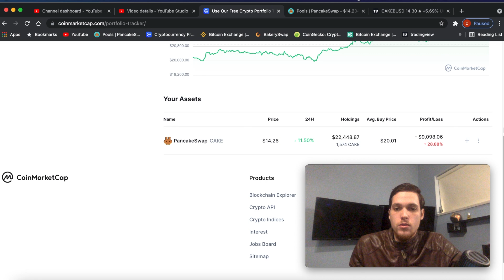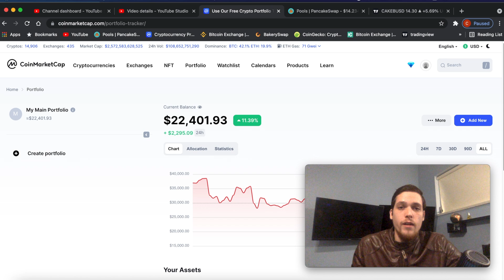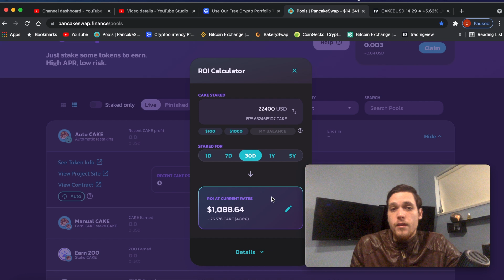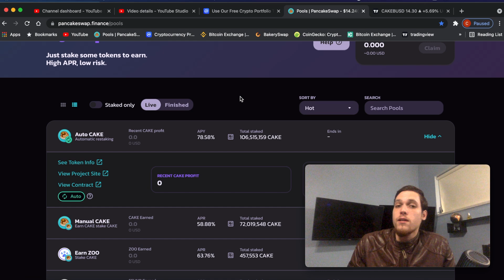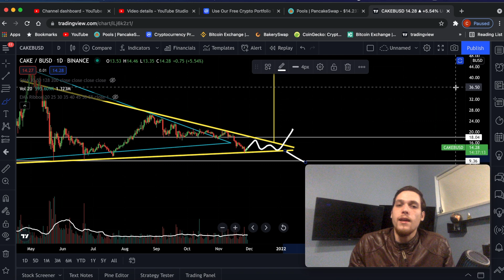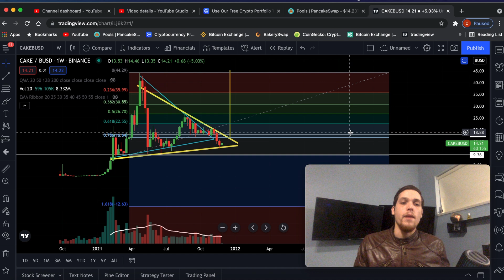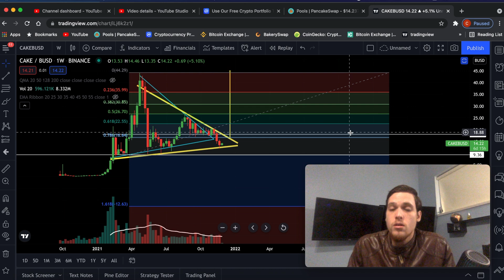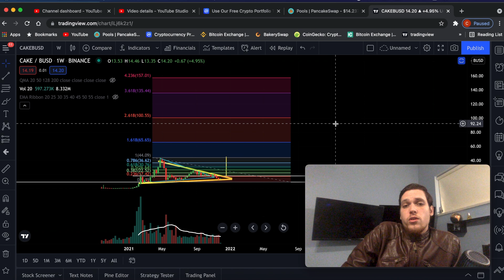Pancakeswap Price Prediction - What No One Tells You! | High Yield Decentralized Finance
Sushiswap price prediction and chart analysis. Sushiswap tutorial explained and sushiswap vs uniswap. Sushiswap liquidity pool staking and sushiswap coin cryptocurrency. Sushiswap price also sushiswap poligon hack. Sushiswap news or sushiswap price prediction 2025. Sushiswap crypto, sushiswap analysis and sushiswap api. Donde comprar sushiswap.
Dash coin price prediction and dash chart analysis. Dash coin news and price prediction 2021. Find dash cryptocurrency on coinmarketcap price history and all time high. Dash coin contract address of privacy coin. Buy dash on binance, kucoin, and binance us. Donde comprar Dash crypto.
Harmony one price prediction, harmony one coin and harmony one crypto chart analysis. Harmony one news and harmony one staking as well as harmony one coin base and harmony one wallet. Harmony one new all time highs predicted. Harmony one explained and harmony one bitboy crypto also harmony one price prediction 2021. Harmony one analysis and harmony one app. Harmony one alex becker. Donde comprar harmony one?
Pancake bunny price prediction and pancake bunny chart analysis. Pancake bunny flash loan exploit explained and pancake bunny price crash is it a buy? Pancake bunny finance hack opportunity and pancake bunny twitter news. Pancake bunny auto-compounding apy and pancake bunny crypto staking. Pancake bunny crypto tutorial how to buy on pancakeswap.
Zilliqa price prediction and chart analysis. Zilliqa crypto news today also zilliqa staking and mining. Zilliqa coin bareau or zilliqa coin atomic wallet and zilliqa ama analysis. Zilliqa price prediction 2021 and zilliqa twitter also Zilliqa coin all time high. zilliqa next altcoin to buy.
Polkadot price prediction and technical analysis. Polkadot crypto or polkadot stingray. Polkadot man as well as polkadot parachain auction. Polkadot altcoin news also polkadot crypto price ecosystem as well as polkadot coin and polkadot price prediction 2021 and 2022. Polkadot all time high and auction date.
Bakeryswap coin price prediction and bakeryswap nfts. Bakery swap vs pancakeswap. Bakeryswap github also bakeryswap coinmarketcap. bakeryswap telegram and router. Bakeryswap staking and yield farming. Bakeryswap token and bakeryswap trust wallet. Bakeryswap tutorial ido. Donde comprar bakeryswap.
Enjin coin price prediction and price analysis. Enjin coin news breaking out to all time high in 2021. Enjin coin analysis and price prediction 2022 . Buy enjin coin on coinbase, binance us, and kucoin. Is enjin coin a good investment? Find enjin coin contract address on coingecko and coinmarketcap. Enjin coin price analysis and how to buy enjin coin. enjin coin donde comprar. Fantom price prediction and fantom price analysis. Fantom crypto wallet, fantomas or fantom developer conference. Fantom beats as well as fantom wallets, fantom works or fantom coin. Fantom 2021. Fantom in coinbase and crypto news also fantom bridge and fantom doge. Fantom coin gecko and on coin market cap. Buy fantom coin, donde comprar fantom coin. Fantom coin bureau. Uniswap app price prediction and technical analysis. Uniswap exchange explained v1 v2 uniswap crypto fees, uniswap airdrop and uniswap trust wallet. Uniswap coinbase wallet liquidity pool. Buy uniswap on pancakeswap with metamask and trust wallet buy safemoon and baby cake too. Uniswap donde comprar. Decentraland coin price prediction and chart analysis. Mana decentraland news decentraland reddit and decentraland marketplace. Decentraland crypto gameplay and news. Decentraland vs sandbox casino explained. Mana cryptocurrency also bitcoin and eth. Cosmos Atom cryptocurrency price prediction and chart analysis. Will cosmos keep crashing? Cosmos coin news and cosmos atom technical analysis. Cosmos price prediction 2021 and 2025. Cosmos coin explain, cosmos atom breaking all time highs. Donde comprar cosmos? Dogecoin price. Marketing usa.